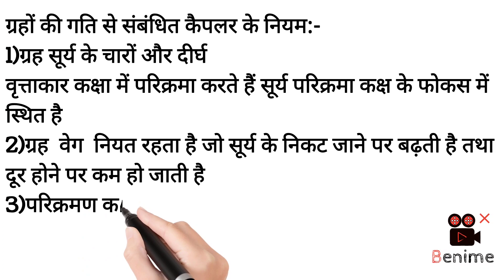SCIENCE Keppler's law | ग्रहो की गति के नियम| कैप्लर के नियम |By Chandan sir.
keppler's_law physics# ग्रह की गति से संबंधित केप्लर के नियम planetary_motion chandan_sir general_science gkgs # ग्रह की गति से संबंधित केप्लर के नियम